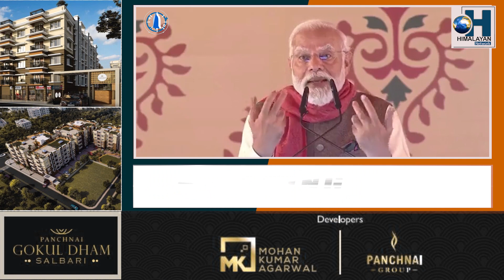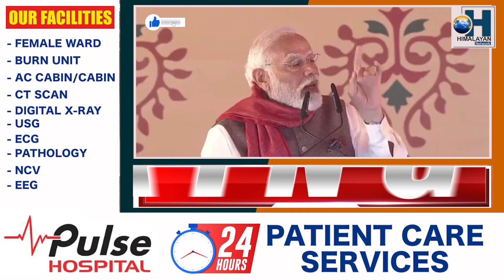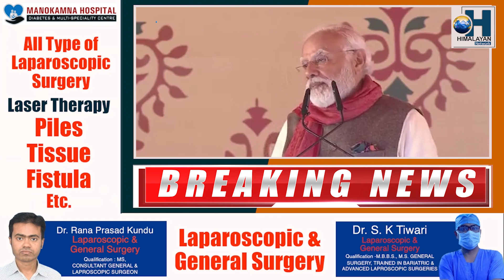काशीमा भइरहेको विकास कार्यको शिलान्यास र उद्घाटनसँगै स्थानीयको जीवन सहज हुनेछ - नरेन्द्र मोदी